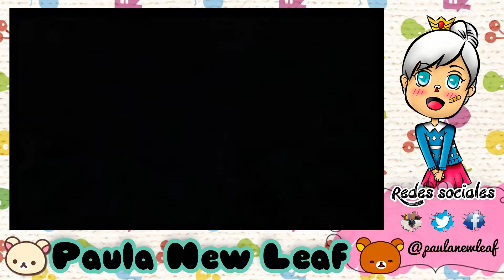Cumpleaños de Natura + consejos de jardinería || ANIMAL CROSSING NEW LEAF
(¸.•´ (¸.•` ¤ ÁBREME ❀◕‿◕❀ εїз εїз εїз

✿NÚMERO DE SUEÑO✿
 Pandora de Paula (ACNL): 6E00-002B-D4FA

COMUNIDADES MARIO KART 7:
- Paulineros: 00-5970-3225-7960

εїз ¡¡¡GRUPOS!!! εїз